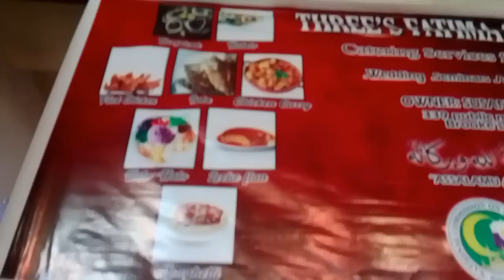GOD 🙏 BLESS US#trending